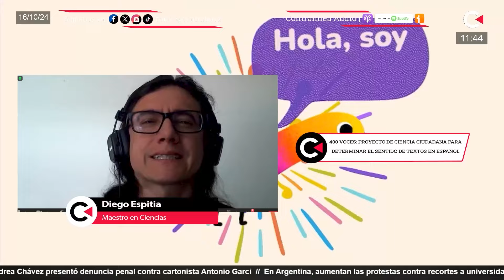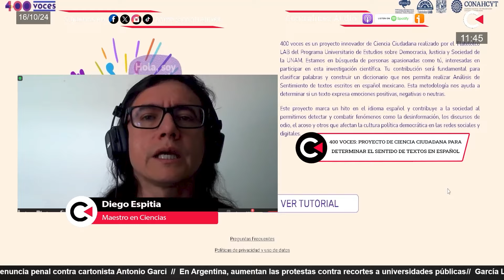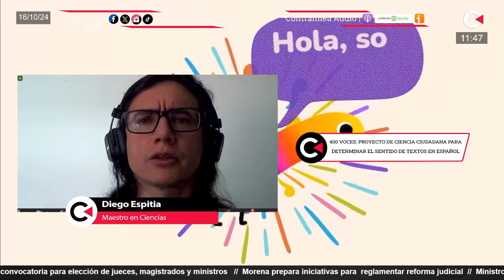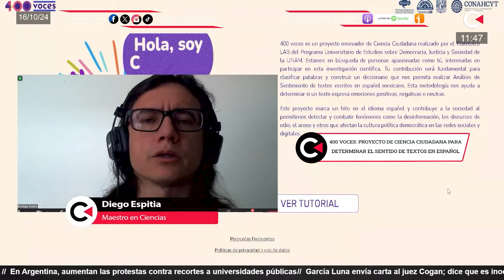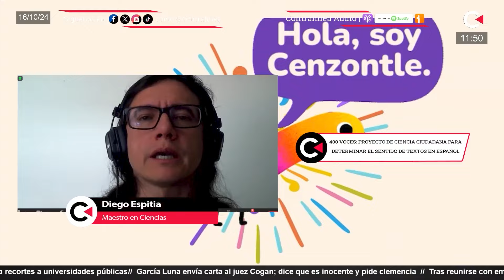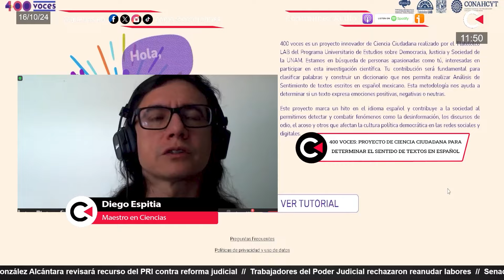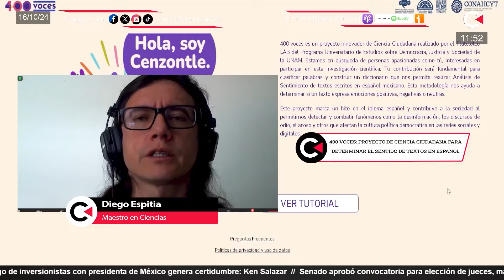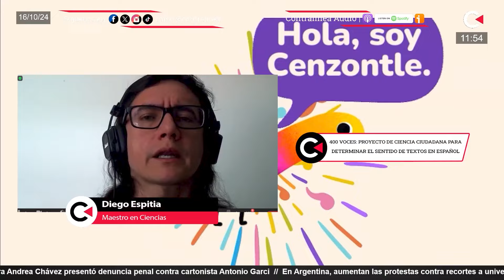400 VOCES: Proyectos de ciencia ciudadana para determinar el sentido de textos en español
400 VOCES: Proyectos de ciencia ciudadana para determinar el sentido de textos en español

Contralínea en vivo se transmite de lunes a viernes a partir de las 10:00hrs (hora del centro de México). Estamos en Facebook, YouTube, Twitter, TikTok, Instagram, Whatsapp y Telegram como Contralínea. Escúchanos en Spotify, Apple Podcast e Ivoox como Contralínea Audio.